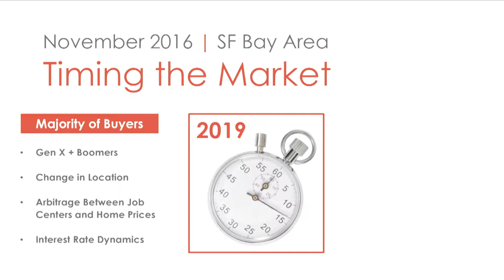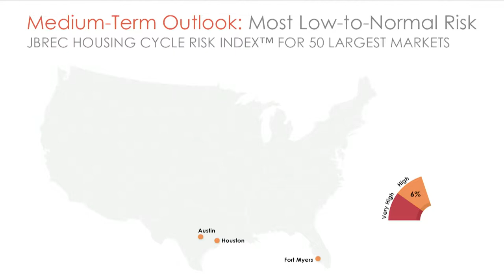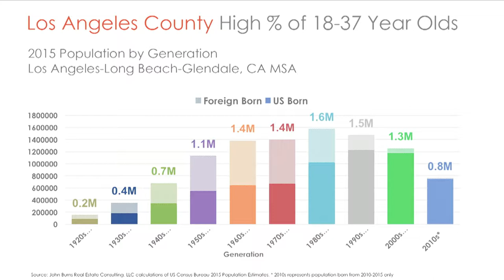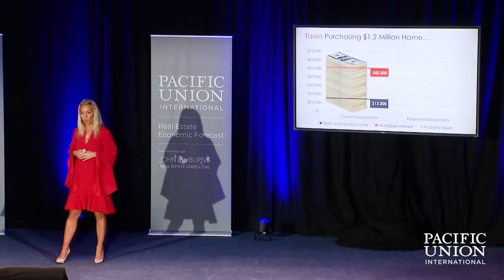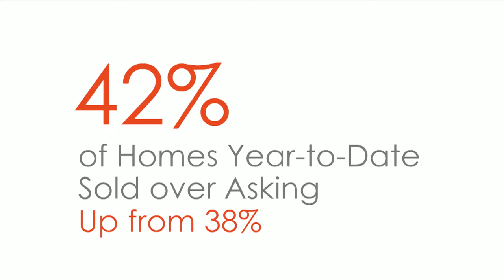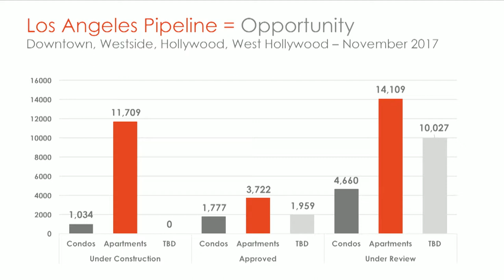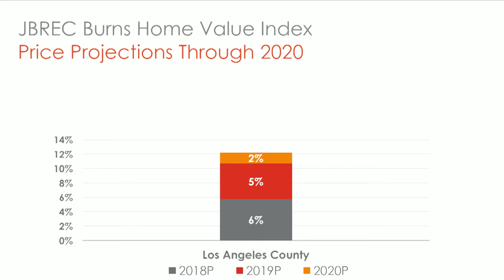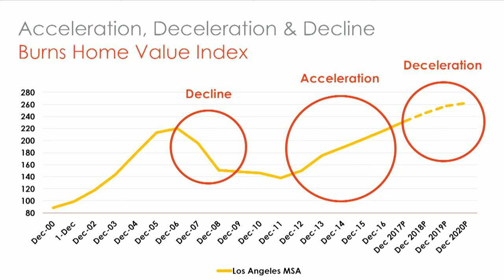Pacific Union Los Angeles Real Estate Economic Forecast to 2020